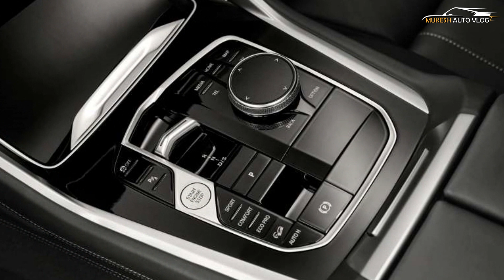2023 BMW X6 xDrive40i M Sport Facelift Launched In Malaysia - Price @ RM720k -Full Interior Exterior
OFFCIAL WEBSITE AND PRODUCT DETAILS AND BOOKING :

BMW Malaysia today introduced the new X6 facelift (LCI or Life Cycle Impulse), which was first revealed globally back in February this year. The updated Sports Activity Coupe (SAC) is being offered in a sole xDrive40i M Sport variant priced at RM719,520 on-the-road without insurance, inclusive of a two-year warranty, roadside assistance and BMW Service Online. If you want the five-year extended warranty and service package, the asking price increases to RM754,800. As with the pre-facelift X6, the latest G06 model is powered by a B58 3.0 litre turbocharged straight-six petrol engine. However, the mill is now augmented by a 48-volt mild hybrid system that integrates an electric motor rated at 12 PS (12 hp or 9 kW) and 200 Nm of torque into the eight-speed Steptronic Sport automatic transmission. The result is a total system output of 381 PS (375 hp or 280 kW) from 5,200 to 6,250 rpm and 540 Nm from 1,850 to 5,000 rpm. These figures are an improvement over the pre-facelift model that offered 340 PS (335 hp) from 5,500 to 6,500 rpm and 450 Nm of torque from 1,500 to 5,200 rpm. Along with BMW’s xDrive all-wheel drive system, the new X6 will complete the 0-100 km/h sprint in 5.4 seconds (previously 5.5 seconds) on its way to a top speed of 250 km/h. Adaptive M suspension comes standard along with M Sport brakes that feature blue calipers. In terms of design changes, the X6 now comes with arrow-shaped daytime running lights nestled within slimmer headlamp clusters. The front M Sport bumper also has a different look to it, with more aggressively-shaped air guides in the lower intake, while the corner faux inlets have been omitted so only vertical air curtains remain. As for the rear, it remains unchanged from before. Standard exterior equipment for the X6 xDrive40i M Sport include 22-inch M V-spoke Style 747 M bicolour light-alloy wheels, adaptive LED headlamps with high beam assist (previously Laserlight), the aforementioned M Sport package, M high-gloss Shadowline trim, the Iconic Glow illuminated kidney grille and a panoramic glass roof. Inside, the X6 now comes with the BMW Curved Display that consists of a 12.3-inch digital instrument cluster display and a 14.9-inch central touchscreen. This is part of the Live Cockpit Professional system which also includes a head-up display. The infotainment system is powered by BMW Operating System 8 and comes with Connected Package Professional so there’s support for Android Auto and Apple CarPlay. Other features include ConnectedDrive Service, Remote Services, a wireless phone charger, ambient lighting, four-zone climate control, Comfort Access, powered and ventilated front seats with driver-side memory function, the BMW Digital Key as well as a Harman Kardon surround sound system.